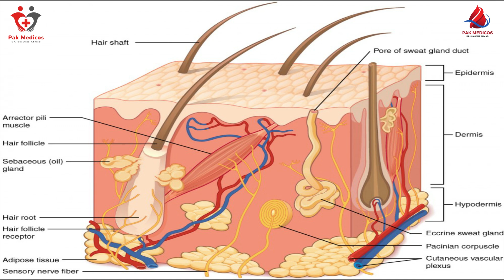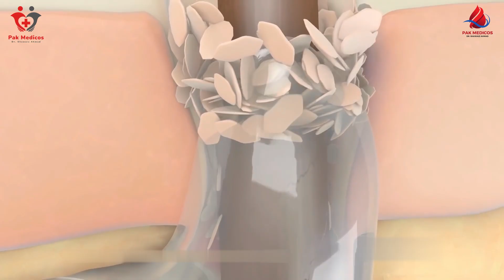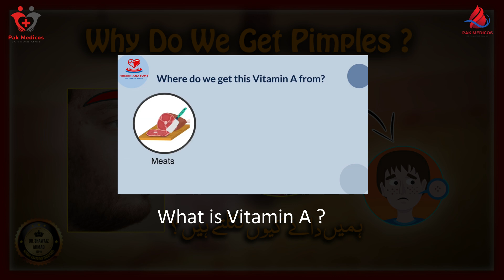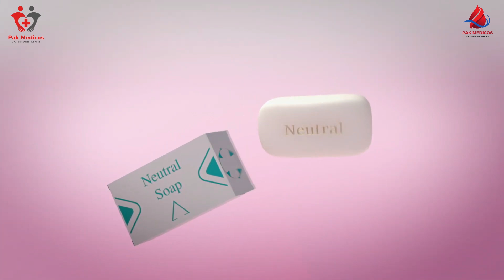Why Do We Get Pimples | ہمیں دانے کیوں نکلتے ہیں | Pak Medicos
In this video you will learn about "Acne" and know the answer of that "why do we get pimples"

Why do we get pimple ?
How to get rid of back acne ?
Acne treatment at home
Skincare during acne
Acne removal